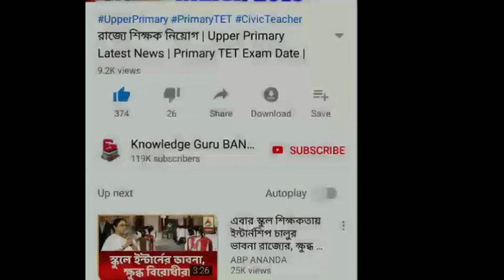মমতার বাংলার জন্য লোকসভায় লড়াই অধীরের | Mamata Banerjee | Adhir Chowdhury